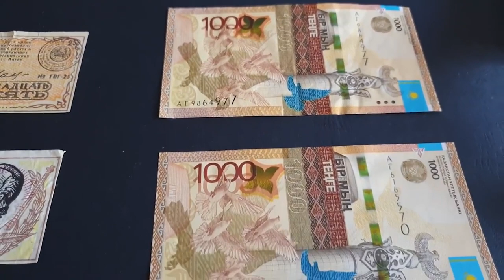О ГРАЖДАНСКИХ АКТИВИСТАХ- ГЕРОЯХ НАШЕГО ВРЕМЕНИ!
Это не звучит громко. Наши гражданские активисты действительно ГЕРОИ!
Многие оглядываются далеко в прошлое, вспоминают неких батыров из нескольких веков назад, сожалея, что якобы их сейчас нет в стране.
Некоторые даже надеются, что если череп Кенесарыхана будет найден и привезён в Казахстан, то вся страна восстанет! 🙂
Удивительно, когда эти люди не видят своих героев-современников, которые прямо сейчас выходят на митинги, понимая, что этот мафиозный режим будет преследовать их, может не только уволить с работы или посадить в тюрьму на 15 суток.
Они знают и понимают, что режим будет их и избивать, и убивать, как это произошло, например, с Дулатом Агадилом, или со многими гражданскими активистами.
Они знают, что их семьи могут остаться без средств к существованию, когда попадут в тюрьмы за свою мирную политическую активность. Но они все равно продолжают бороться за будущее нашей страны!
Они разве не герои? Попробуйте пройти их пути, хотя бы часть, если вы не согласны…
Та политическая активность, которую вы сейчас можете наблюдать по всей стране - это как раз заслуга гражданских активистов, которых режим сейчас держит в тюрьмах, под домашним арестом, или преследует по статье 405, лишив их возможности писать даже в социальных сетях!
Очень важно, уважаемые сограждане, поддержать наших ГЕРОЕВ, поддержать их семьи.
Очень важно самому обществу поддержать таких активистов, потому что они будят всю страну своим примером. Они учат нас всех сопротивляться режиму. Они вдохновляют и дают веру:
- МЫ СИЛЬНАЯ НАЦИЯ!
- МЫ СМОЖЕМ!
- МЫ ДОБЬЁМСЯ ПЕРЕМЕН!
Поддержите наших народных ГЕРОЕВ!

Сбор средств осуществляется на счёт супруги Кайрата Клышева:

KASPI GOLD: 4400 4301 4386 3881
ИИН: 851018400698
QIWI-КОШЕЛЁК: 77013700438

Эти средства пойдут на оплату услуг адвокатов и поддержку семей активистов, которые попали под политические репрессии. Каждый из нас — творец своего будущего. Внесите свой вклад — это действительно важно!

АЛГА КАЗАХСТАН!

# МухтарАблязов # ДВК Мы объединяемся и набираем силу! Присоединяйтесь, и лично вы приблизите победу! Ознакомьтесь с программой нашимими и расскажите о них своим знакомым. Убедитесь, что вам удалось прийти к совместному осознанию необходимости смены власти и вы готовы действовать организованно. Как только соберёте таким образом группу из пяти или более человека, выходите на связь со штабом в мессенджере Telegram: 🔹https: // .https: // 🔹https: //t.me/ Штабб_алматы 🔹https: // 🔹https: // или WhatsApp ( ; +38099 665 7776). Мы ознакомим вашу группу с настройками и объясним, как действовать, избегая внимания карательных органов режима. Загрузите анонимный мессенджер Telegram на смартфон или компьютер с официального сайта 2. Зарегистрируйте профиль с помощью мобильного номера 3. Это полностью анонимно. Присоединиться к ДВК ДРАГОЦЕННОСТИ СЕМЬИ НАЗАРБАЕВА org 2. Зарегистрируйте профиль с помощью мобильного номера 3. Это полностью анонимно. Присоединиться к ДВК ДРАГОЦЕННОСТИ СЕМЬИ НАЗАРБАЕВА org 2. Зарегистрируйте профиль с помощью мобильного номера 3. Это полностью анонимно. Присоединиться к ДВК ДРАГОЦЕННОСТИ СЕМЬИ НАЗАРБАЕВА